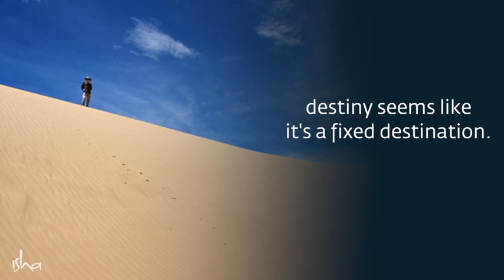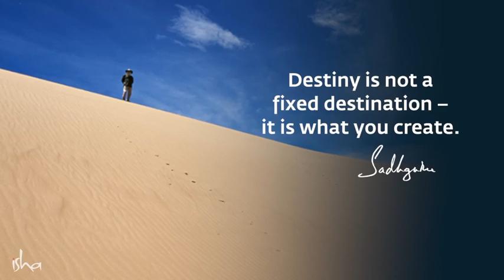Without Striving, One Will Not Have The Privilege Of Crafting There Destiny | Sadhguru | Isha Yoga